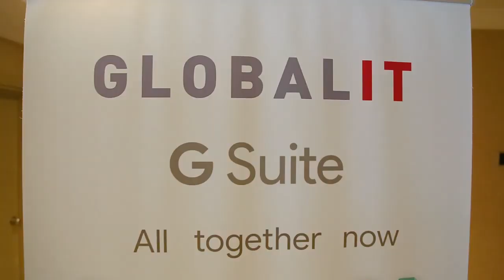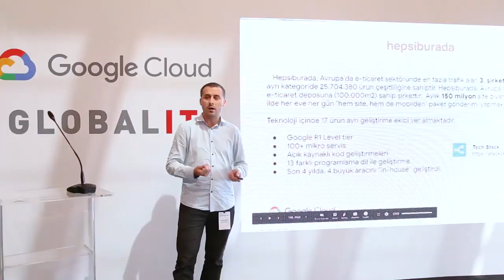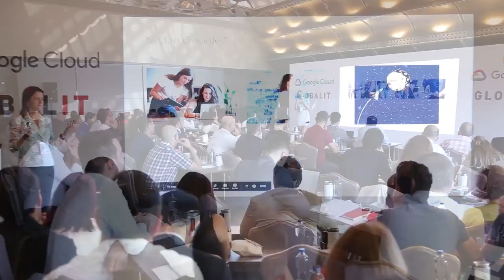Reimagine Your Business with Google